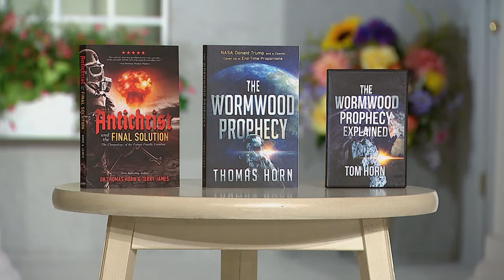What Significance Could The Jewish Feasts Have in 2025 - Tom Horn